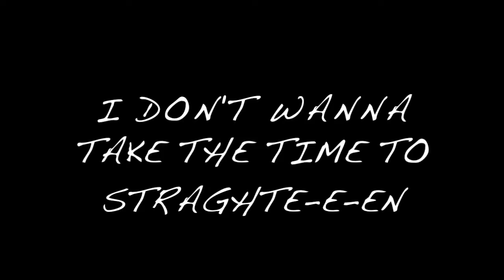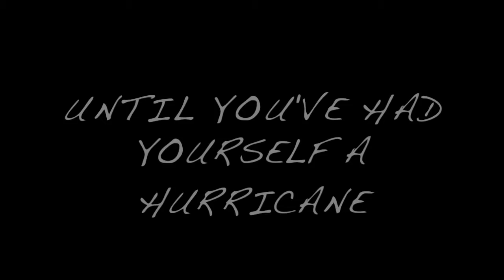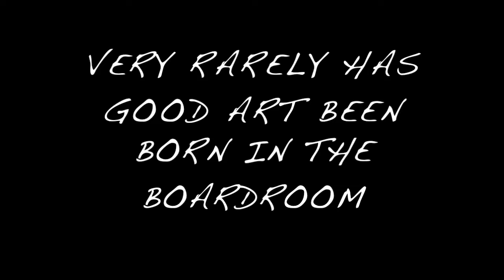Patrick Stump: Greed Lyrics